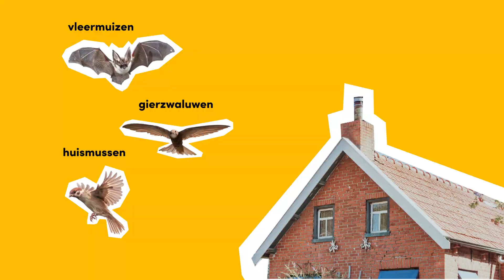Vleermuizen rond je huis, dit moet je weten!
Een vleermuis rond je huis, dat is juist goed nieuws. Ze kunnen wel 2000 muggen per nacht eten! 🦟🦇 Vleermuizen zijn niet de enige dieren die je in de spouwmuren van je huis tegen kan komen. Hoe kan je hier nou het beste rekening mee houden? Loes legt het voor je uit!

Wil je meer te weten komen over de dieren die in en rond jouw huis leven en wat dat betekent voor werkzaamheden aan je woning? Lees het op